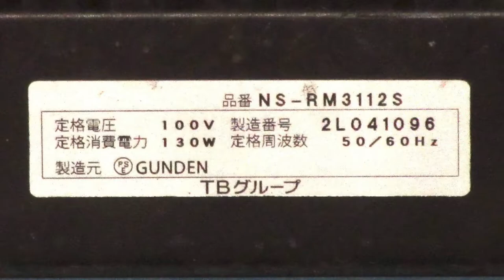広告用の電光掲示板 TBグループ GUNDEN NS-RM3112S ビデ郎(〒230-0051 神奈川県横浜市鶴見区鶴見中央４丁目２４−１４ フロンティアビル 6F)